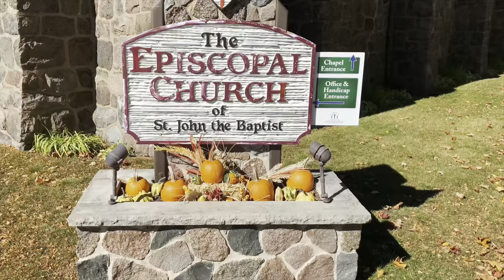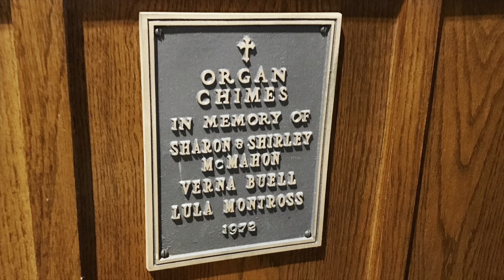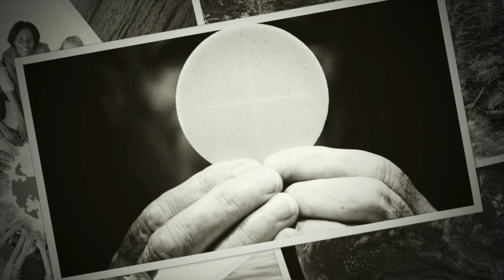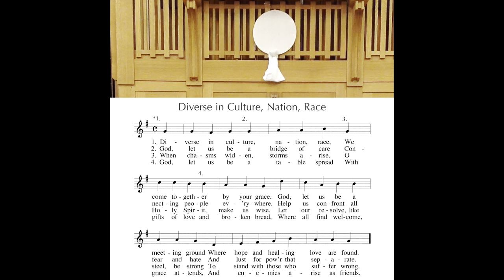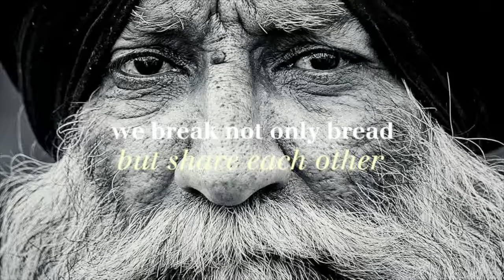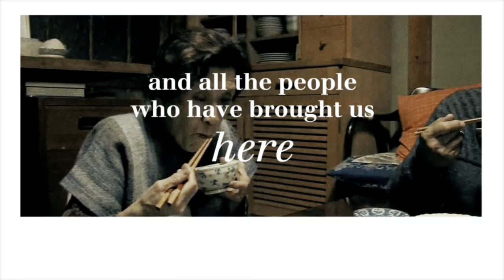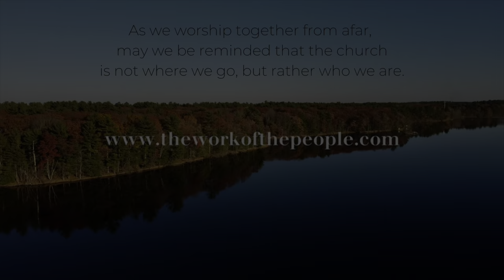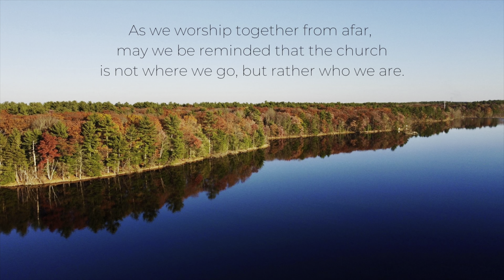Episcopal Diocese of Fond du Lac - Wisconsin River Deanery 2020 Thanksgiving Service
Congregations from across the Wisconsin River Deanery come together for a virtual service of Thanksgiving including, readings, prayers, and a variety of musical offerings.